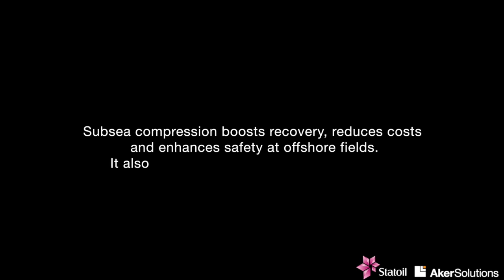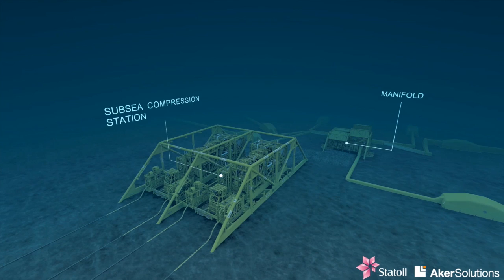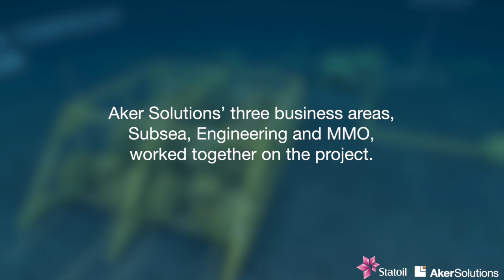Åsgard Subsea Gas Compression onstream September 17 2015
Watch Aker Solutions' journey towards the delivery of groundbreaking subsea technology to @Statoil operated Åsgard field outside of Norway.